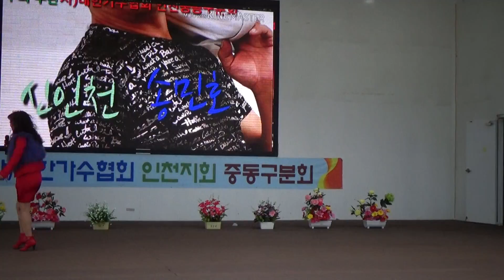가수 강미선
설명